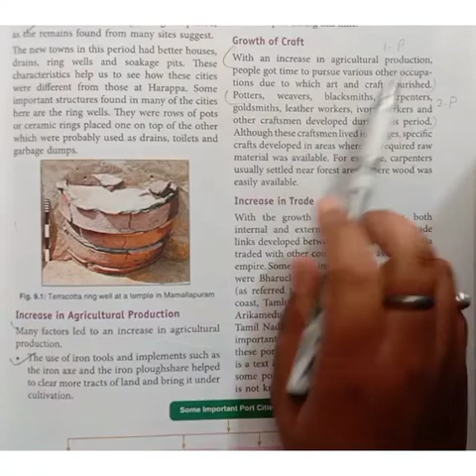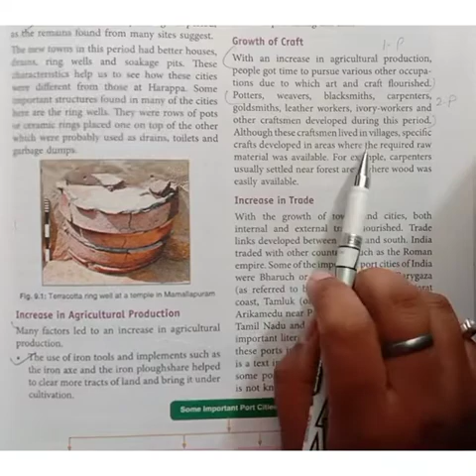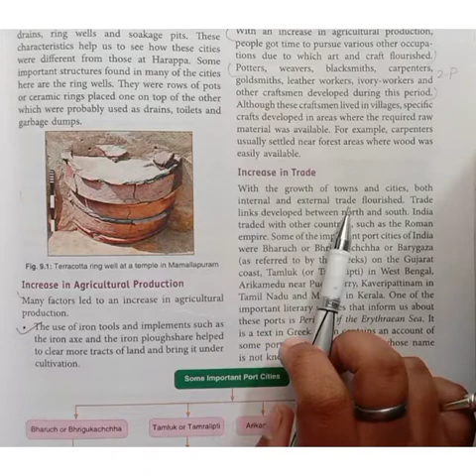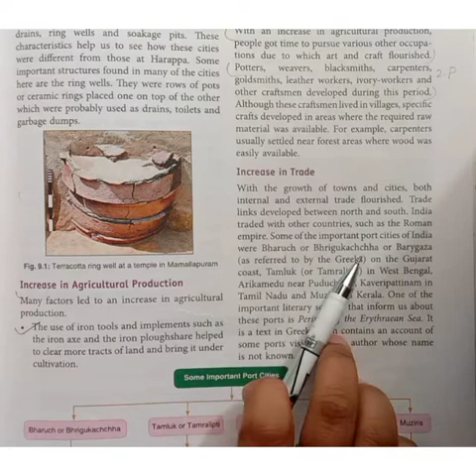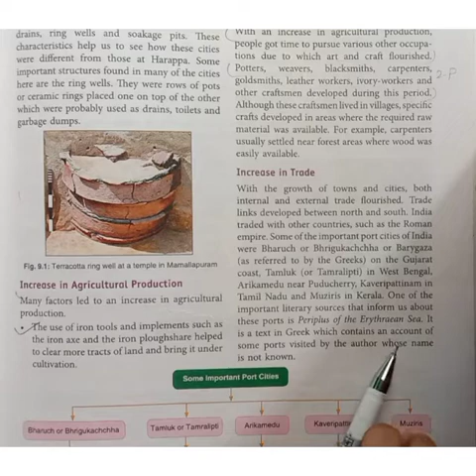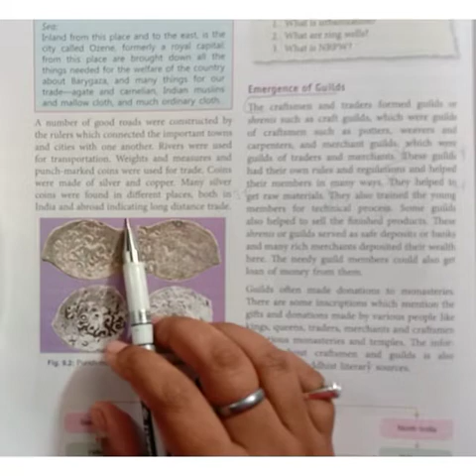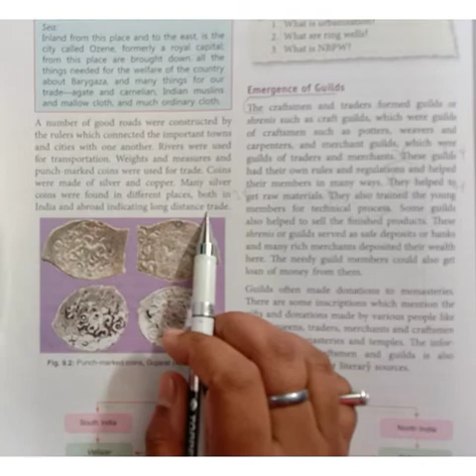Class-6 Sub-History ch-9 Life in Towns and villages Part2